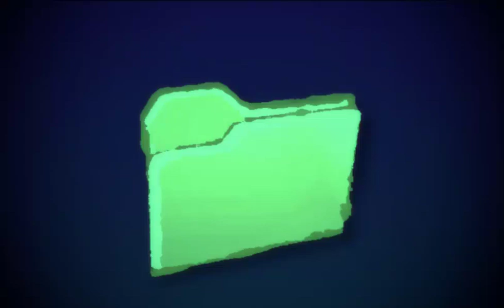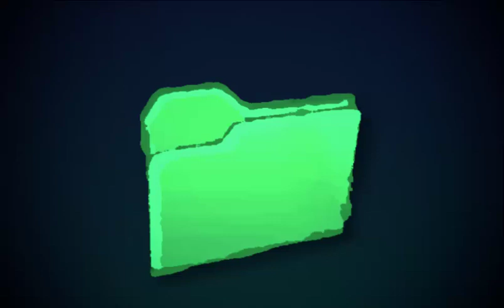The Groupchat - Everywhere at The Second Millenium of Time: Stage 6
Stage 6

Post-Awareness Stage 6 is without description

0:00 O1 - Nothing but Silence in Your Decayed Mind (TetrisBoi77)
10:08 P1 -  The End of The Everlasting Battle (TetrisBoi77)
20:14 Q1 - Last Neuron Standing (TetrisBoi77)
30:22 R1 - You Wouldn't Live to Tell (starduster)